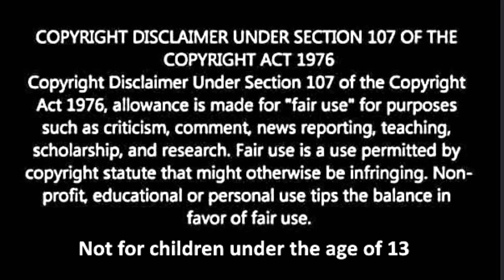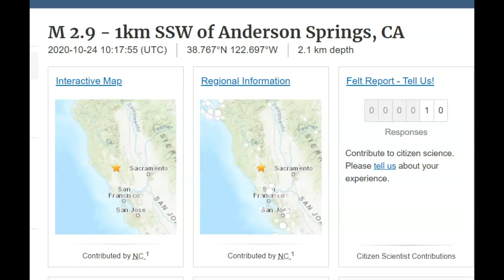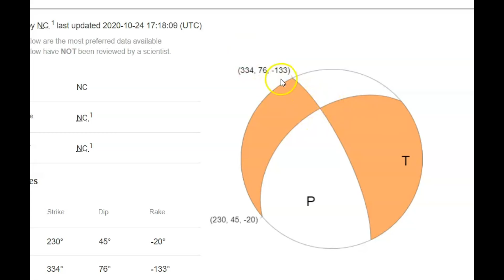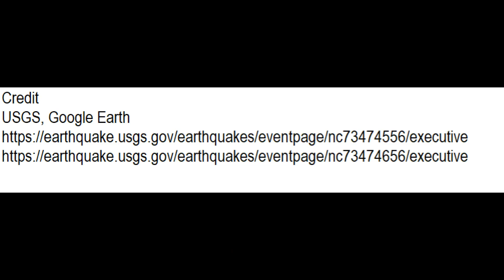Clearlake California, Cobb Mt. Geysers Earthquake Swarm, Larger Quake Coming?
Credit
USGS, Google Earth